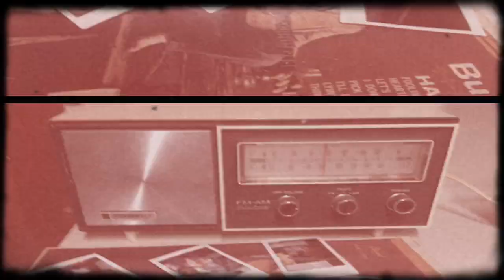lonely fool in the dark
Official video for Lonely Fool in the Dark by Russell Cook & the Sweet Teeth.  Live footage of the Sweet Teeth by Garret Drake, grainy scratchy shots and editing by Russell Cook, audio recording by Austen Earp.